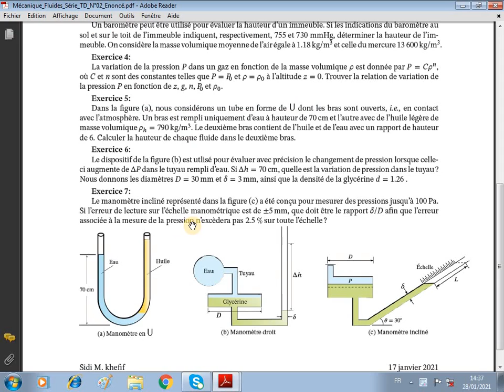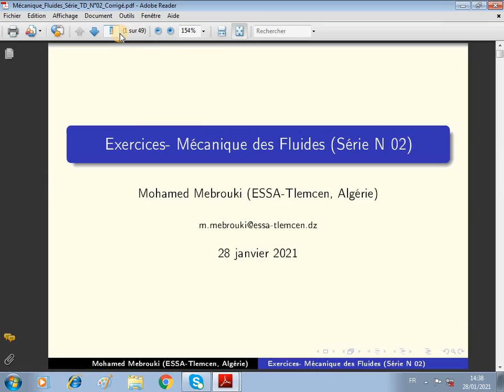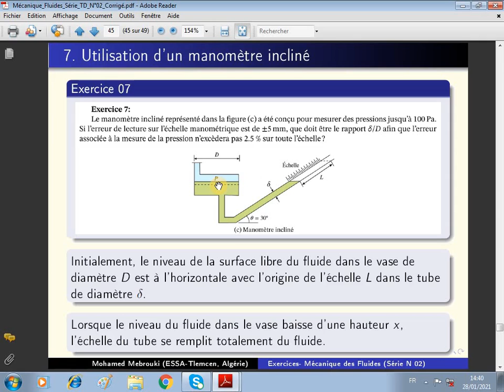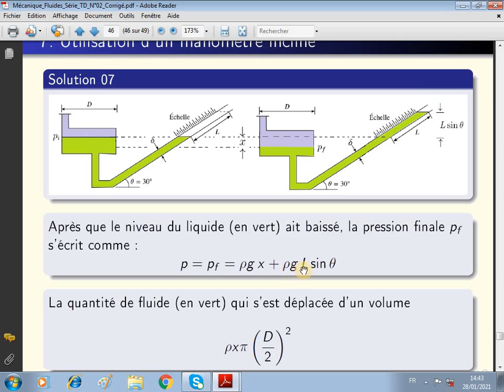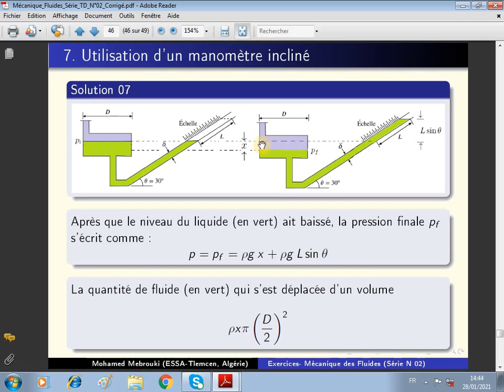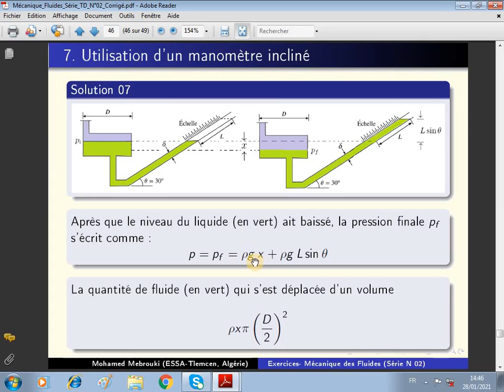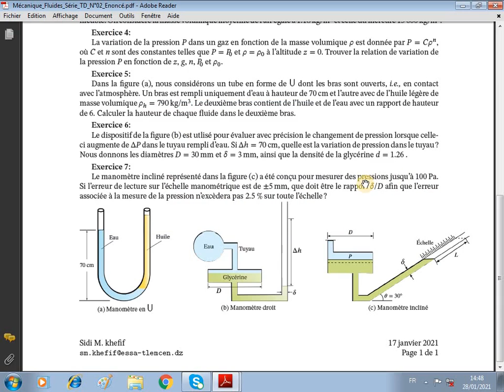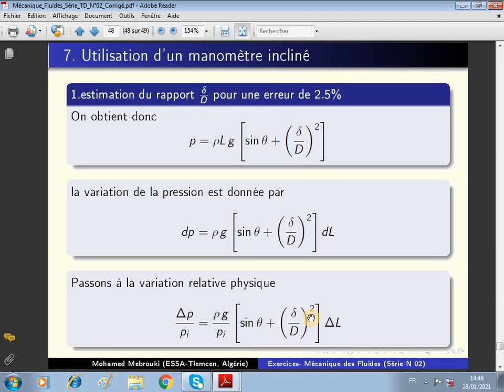612. MDF (Série 2- Exercice 07: Calcul de l'erreur de mesure de pression pour un manomètre incliné)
Dans cette vidéo, on calcule le rapport de diamètres de tubes pour que l'erreur de mesure de la pression dans fluide n'excédera pas une valeur désignée.